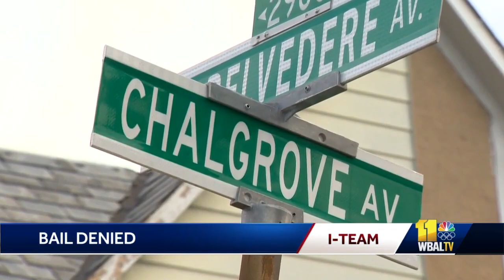14-year-old boy denied bail in fatal shooting of friend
A 14-year-old boy charged in the killing of his 15-year-old friend after a dispute will remain in custody.